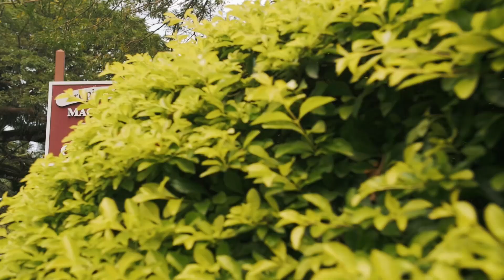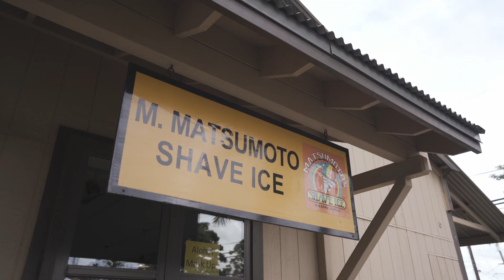Island and You ~ Oahu Circle Island Tour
Island and You is a full day circle-island Oahu bus tour, packed with some of the island’s best sights and plenty of delicious Hawaiian food!

Visit historical sites, eat local favorite foods, learn about the culture of ancient Hawaiians and shop for the perfect souvenir as you explore Oahu on a culture and food tour.